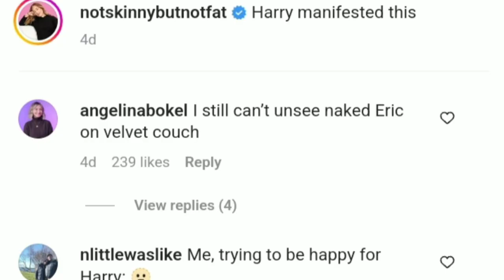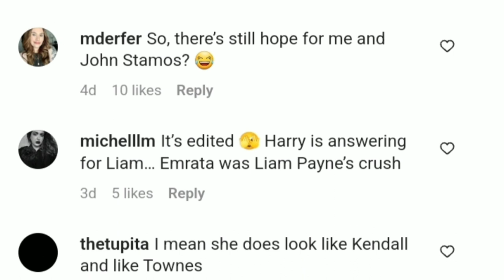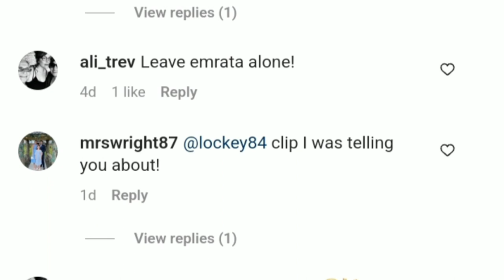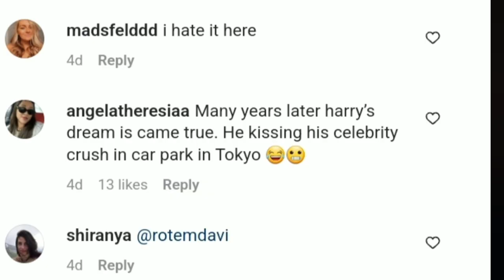Harry Styles' Crush on Emily Ratajkowski Finally Comes to Fruition | celebrity news | global news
Harry Styles' Crush on Emily Ratajkowski Since 2014: Netizens' Reaction | celebrity news | Emily Ratajkowski news | entertainment news | celeb news

🌟 Is Justin Bieber taking early retirement and selling his music catalogue for $200 million? Here's what he said -

Looking for some juicy celebrity gossip? Look no further than this video about Harry Styles and Emily Ratajkowski's alleged relationship! From their recent pictures together in Japan to a vintage video of Harry declaring Emily his celebrity crush, netizens are convinced that these two were always meant to be. Join us as we dive into their dating history and discuss the latest rumours surrounding Hollywood's hottest new couple. Don't miss out on all the drama - watch till the end!

1. Harry Styles
2. Emily Ratajkowski
3. celebrity couple
4. Hollywood
5. dating history
6. relationship rumours
7. vintage video
8. manifesting
9. kissing
10. Tokyo
11. Japan
12. chemistry
13. Amanda Hirsch
14. Notskinnybutnotfat
15. gossip
16. Hollywood drama
17. celebrity news
18. celeb news
19. entertainment news
20. hollywood news